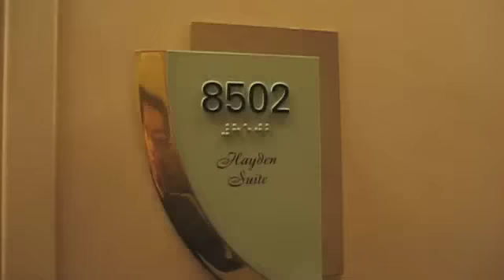Owner's Suite Rhapsody of the Seas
3 of us stayed in this room for our cruise to Vietnam and Sanya last 3/17/08 to 3/22/08. Can't believe I forgot to take a video of the bathroom! It's similar to the one in the Royal suite but smaller. It has a Jacuzzi tub, separate shower stall and two sinks.